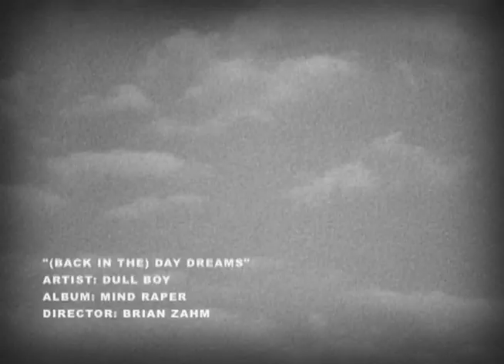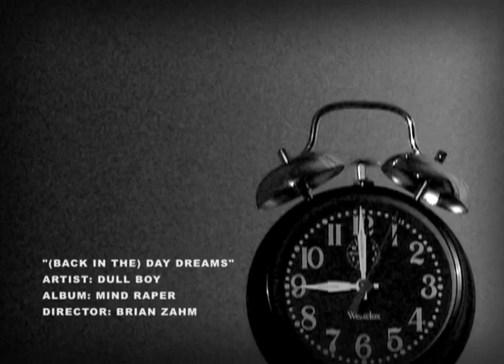Mannequin Head Sings! II in the day dreams by Brian Zahm